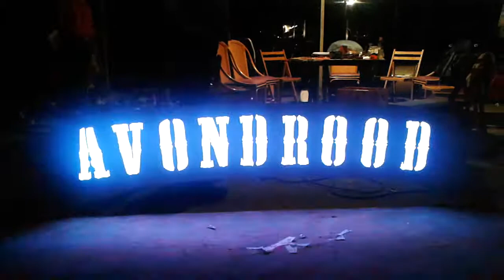2012 - Circus Avondrood - voorbereidingen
De voorbereidingen zijn in volle gang.
De lichtbak is in ieder geval al geslaagd.
Nu de orkestbak, paardenbak en afvalbak nog...